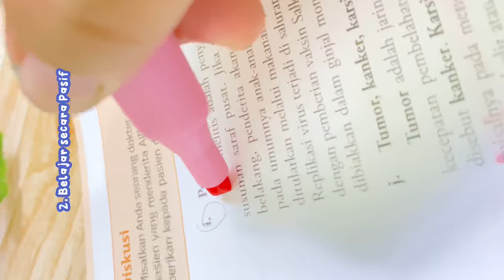4 Kesalahan Terbesar Saat Belajar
4 Kesalahan Terbesar Saat Belajar

Tidak mudah keluar dari kebiasaan buruk saat belajar. Semoga tips ini dapat membantu kalian untuk mengenali cara belajar sekaligus memberikan solusi untuk mengatasinya.

Salah satu teman belajarku @tjlabels.id yang aku gunain untuk menandai, menghias dan mempermudah proses belajar. Tersedia berbagai warna dijamin ga akan bosen deh!! 😆

• Link